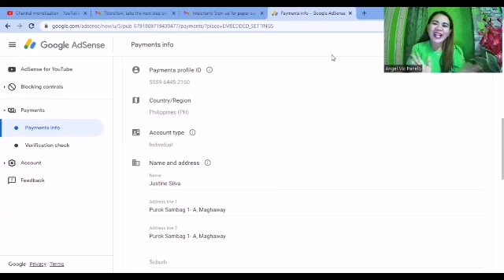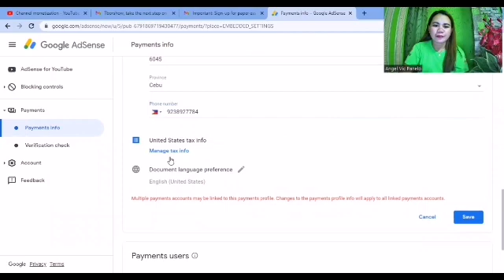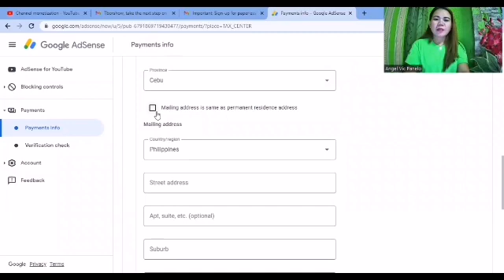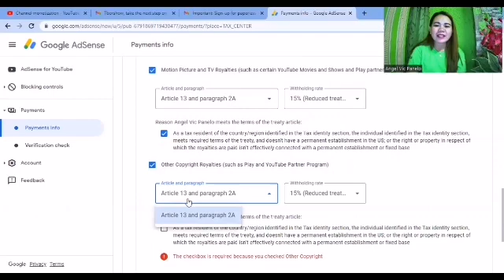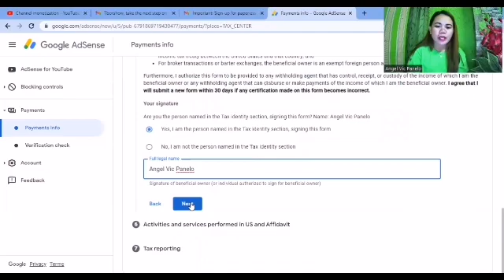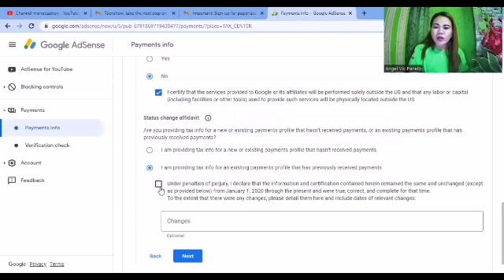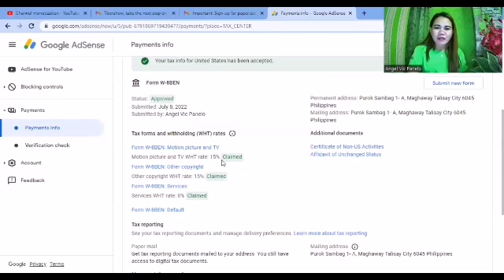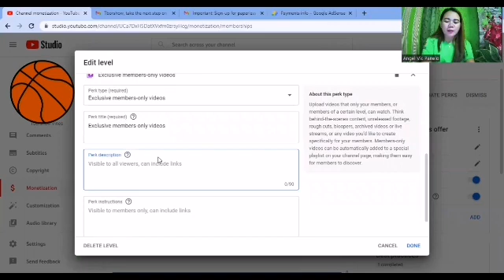How to APPLY TAX IN GOOGLE ADSENSE? STEP BY STEP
Be my SHARER AND FRIEND and I will support you in your WH and bananas.

Be my  BENEFACTOR and request your personalize EMOJI/BADGE to your Channel

BE MY INVESTOR and request your LS Thumbnail or YTC Banner monthly

Shout out to all Teams